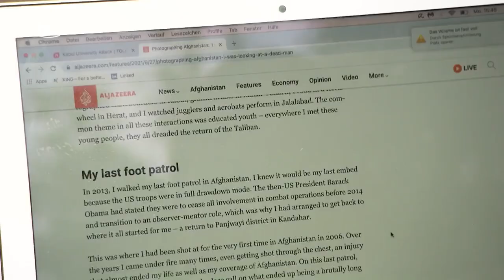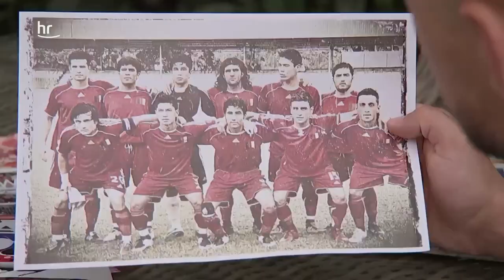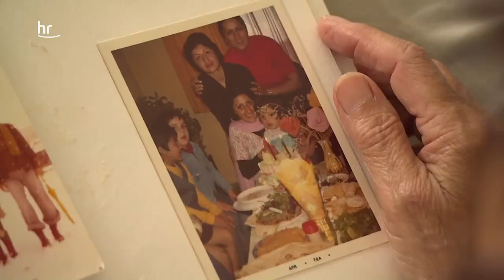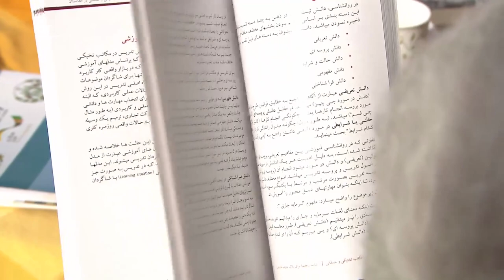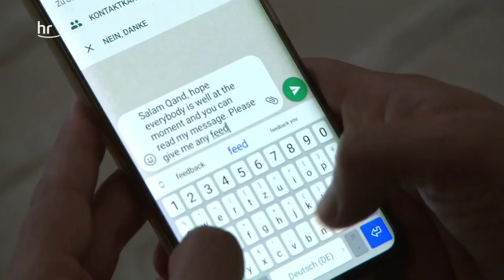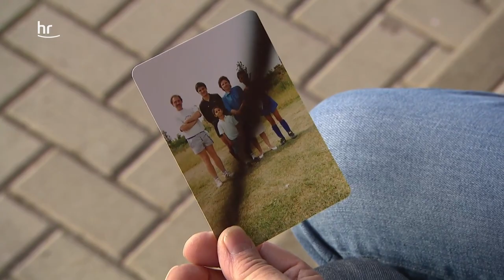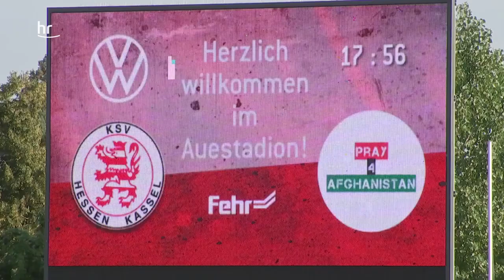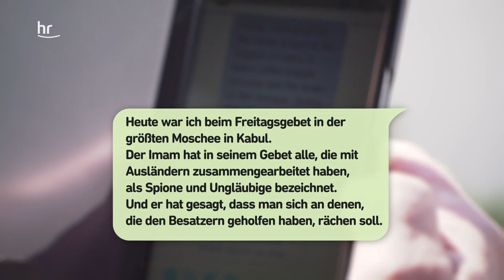Ich kann doch nicht wegschauen! Wie Harez den Afghanen helfen will | doku | hessenreporter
Die Machtergreifung der Taliban in Afghanistan ist bei vielen schon wieder in den Hintergrund gerückt. Nicht so bei Harez Habib. Der gebürtige Afghane setzt alles daran, den Menschen in seiner Heimat zu helfen. Mit einem Benefizfußballspiel will er Geld für die Ortskräfte sammeln sowie Frauenvereine unterstützen. Für ihn und seinen Vater ist das Ehrensache, denn beide hatten die Chance, sich in Deutschland seit den 1980er Jahren eine Existenz aufzubauen. Sein Vater, Dr. Habiburahman Habib, hat über Jahrzehnte für die Gesellschaft für internationale Zusammenarbeit (GIZ) in Afghanistan dabei geholfen, Schulen, Frauenhäuser und Kindergärten aufzubauen. Jetzt muss er zusehen, wie sein Lebenswerk zerstört wird. Aus diesem Grund plant Harez, als ehemaliger Nationalspieler unter dem Motto: „Pray 4 Afghanistan“ das Fußball Benefizspiel, das im Auestadion in Kassel stattfindet.